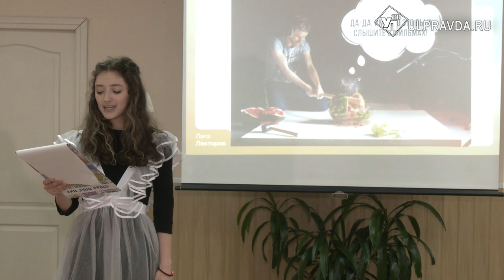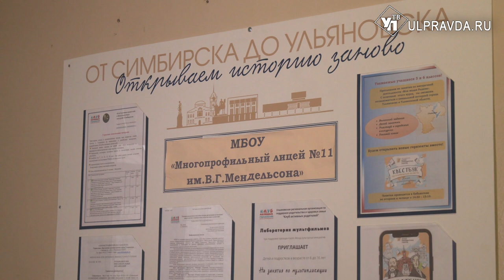Ульяновская школьница представит регион на всероссийском конкурсе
Ученица 11 многопрофильного лицея представит Ульяновскую область на полуфинале всероссийского конкурса «Школьная Лига Лекторов». Воспитанница вошла в сто лучших участников и поборется за право оказаться в финале.